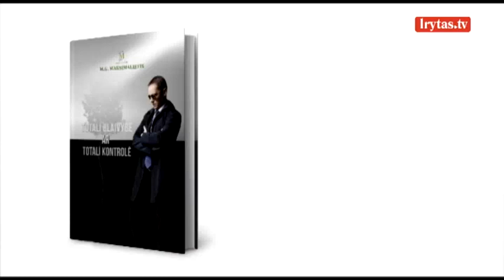Fitoterapeuto Juozo Ruolios patarimai, norintiems apsisaugoti nuo ligų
Laida „Kitoks pokalbis“ su fitoterapeutu Juozu Ruolia – penktadienį 16.30 val. ir 20.30 val. per „Lietuvos ryto“ televiziją arba portale lrytas.tv.